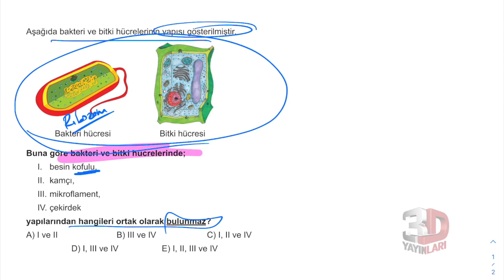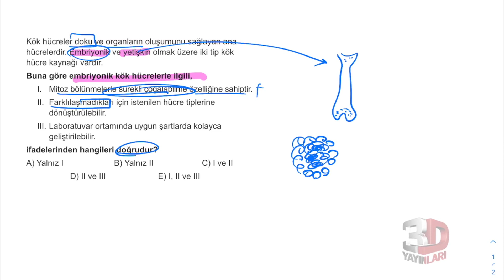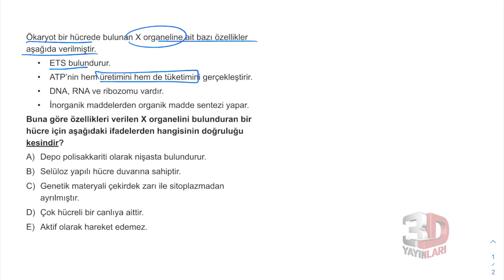TYT Biyoloji Soru Bankası Bölüm 02 Test 12 Soru Çözümleri